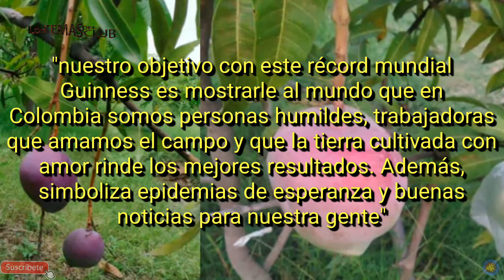NUEVO RECORD GUINNESS por el MANGO MAS GRANDE del MUNDO en Colombia